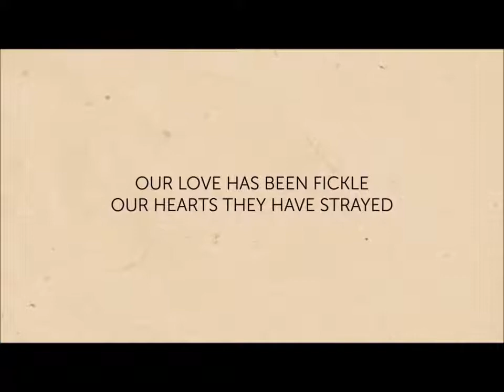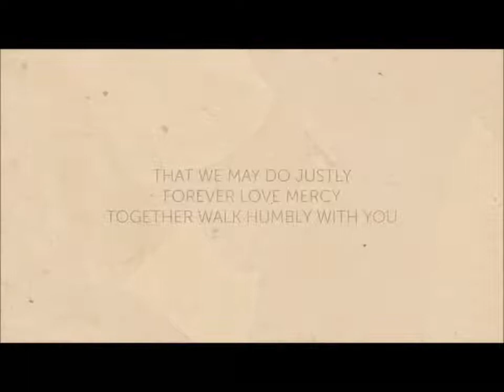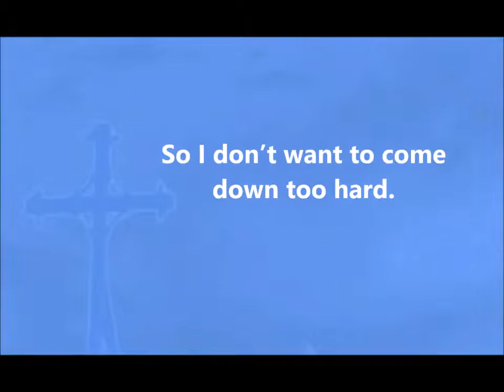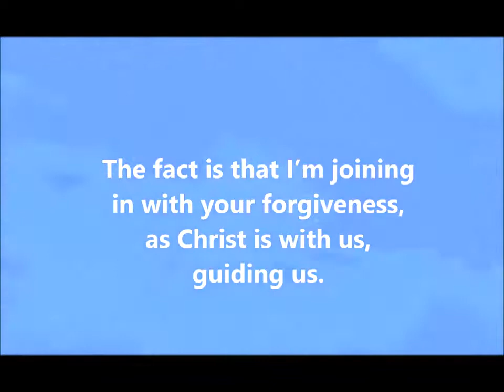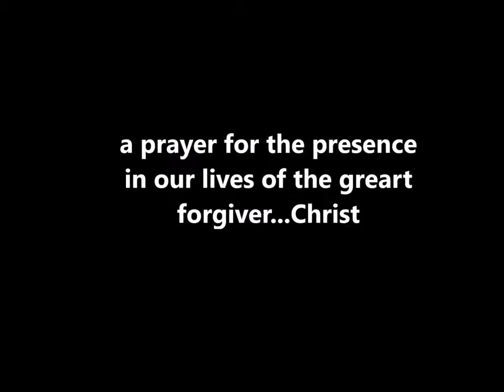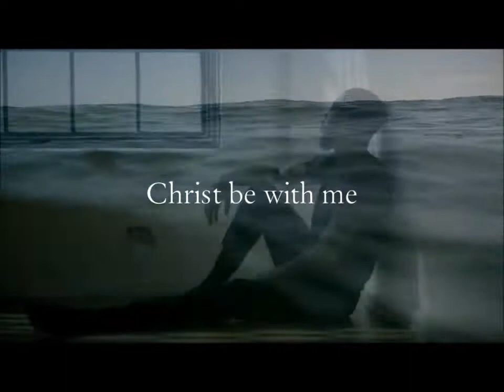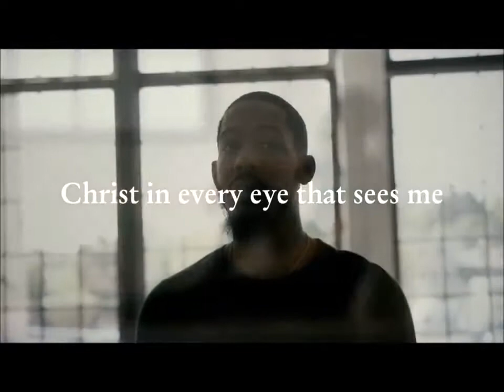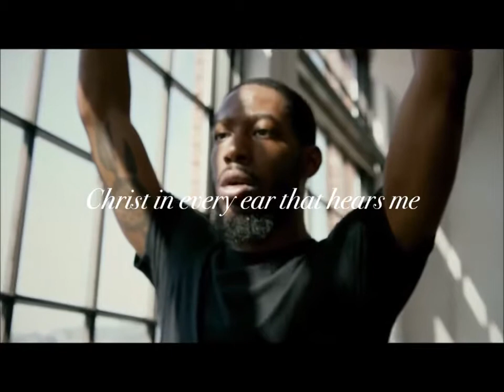Seeds for Sunday - 19/07/2020 - Law Parish Church